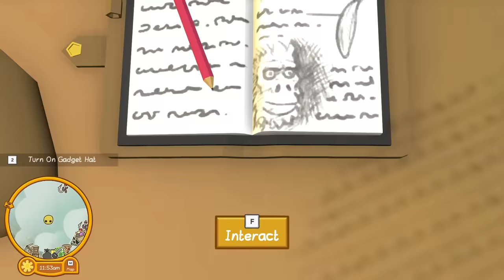I Found a SECRET GORILLA KING in Wobbly Life!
I Found a Secret Gorilla King in Wobbly Life; a funny ragdoll sandbox game where I search for Secrets like the Gorilla King Costume who resembles bigfoot! Was the Gorilla king the coolest secret in this Wobbly Life update? This is Wobbly Life gameplay with funny moments & secrets!

About Wobbly Life game:

This is a lively open world physics based sandbox with ragdoll characters. Play with your friends in Online and local co-op, discover a variety of minigames and objectives to earn cash to spend in the ragdoll game world!